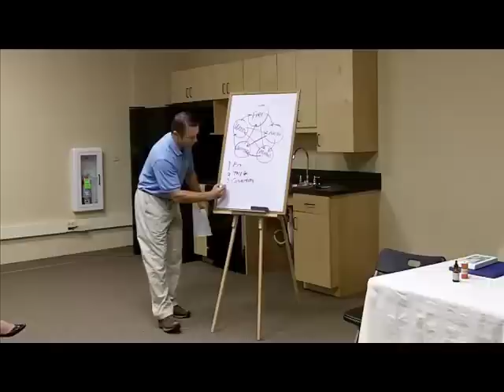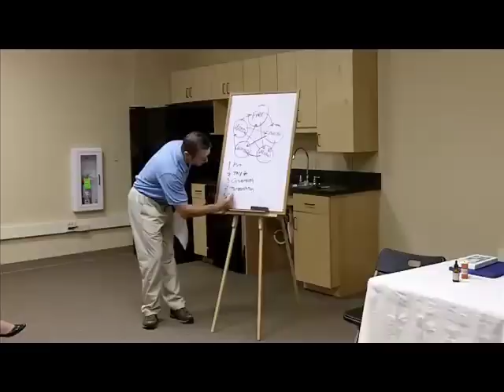The Seven Types of Thyroid Dysfunction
There are seven well established mechanisms of poor thyroid function, and all the associated symptoms...fatigue, weight gain, depression, hair loss, skin changes, insomnia, etc...and if you have the symptoms, you still have a thyroid problem, regardless of what your TSH measures.